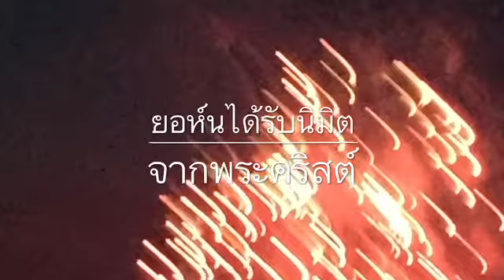วิวรณ์:บรรจุพระสัญญาอันสวยงาม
แก่คนที่ฟังและทำตาม